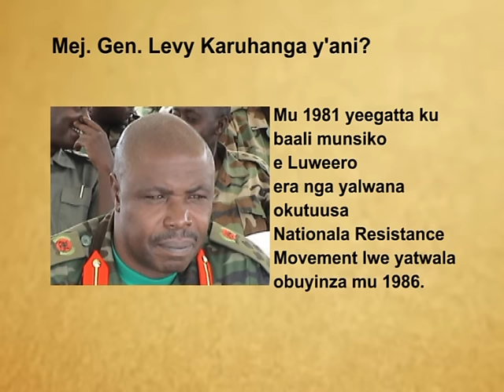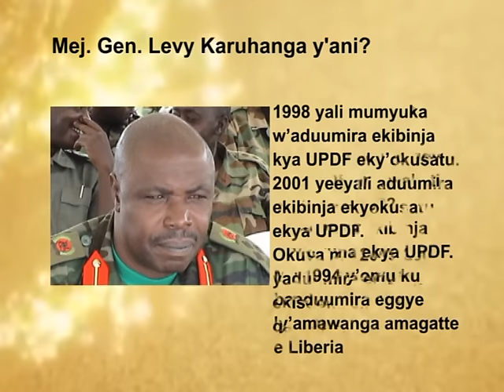Mej. Gen. Levy Karuhanga y’ani?